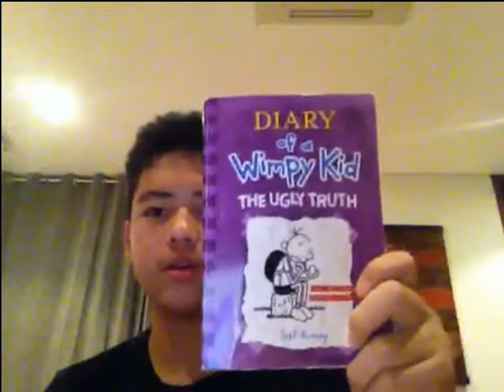Minh Long Book Talk